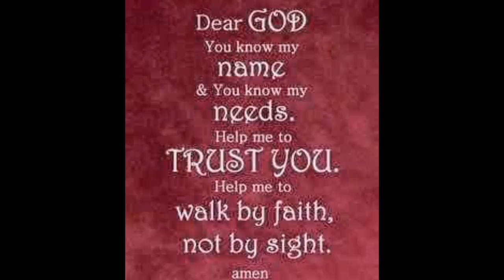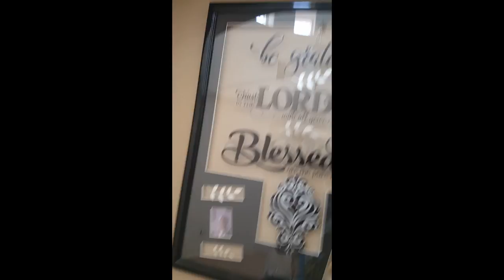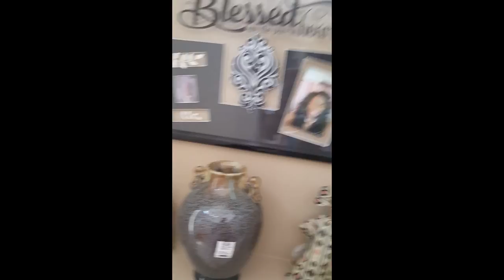Interior Decor Balling on a Budget